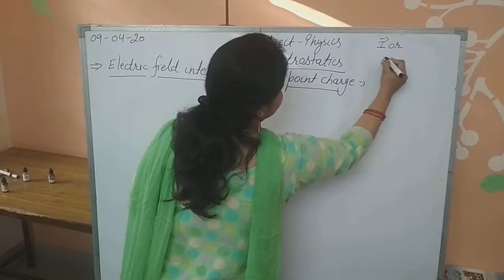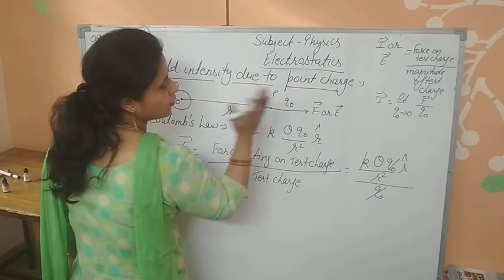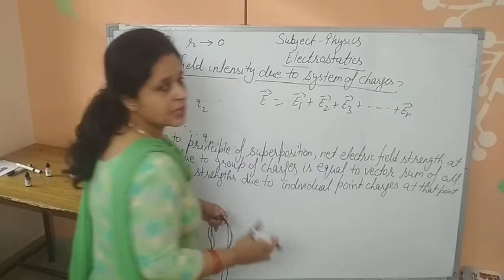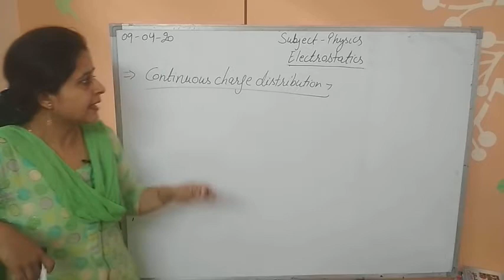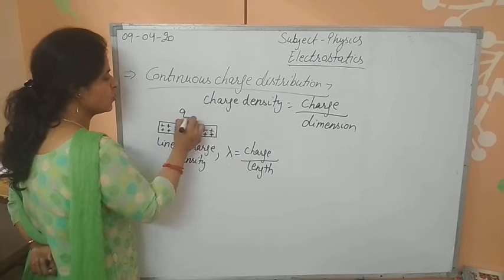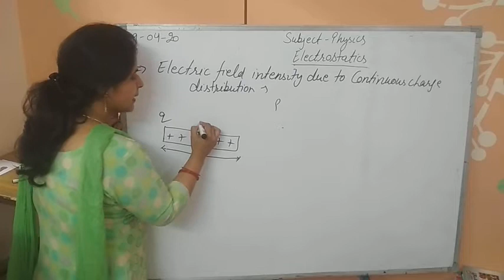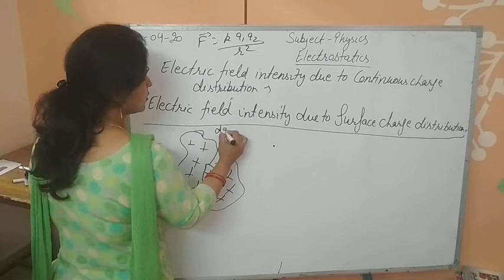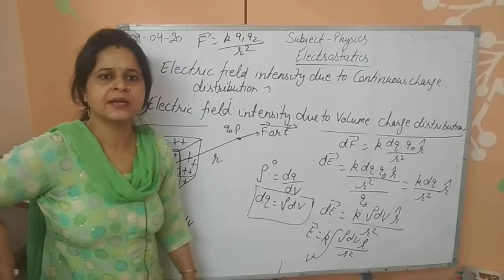12th Physics Electric field intensity video-8